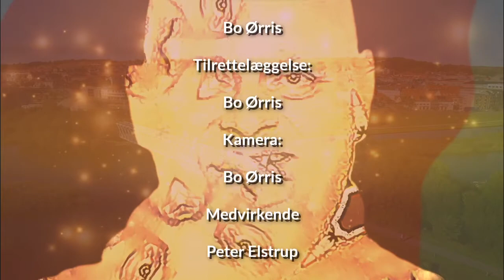Bo's Verden - Peter Elstrup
Peter Elstrup er en mand, der har betydet en masse for fodbolden i Randers. Bo Ørris har talt med Peter om hans egen karriere, samt hans arbejde for talenterne i Randers FC. Programmet er med danske undertekster.